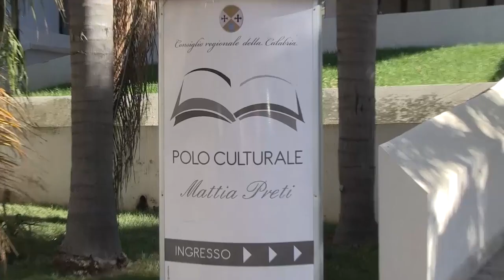Calabria | Insediamento “Osservatorio media e minori” CO.RE.COM.